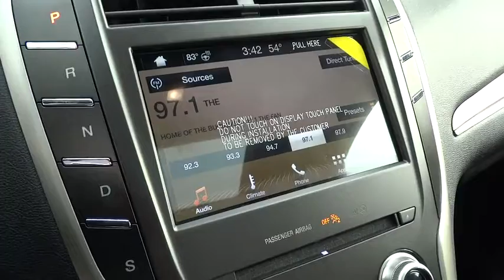2017 LINCOLN MKC Lancaster, Delaware, Columbus, Powell, Dublin C17253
2017 LINCOLN MKC
2017 LINCOLN MKC Select FWD - Stock#: C17253 - VIN#: 5LMCJ2C91HUL27990

2445 Billingsley Rd.